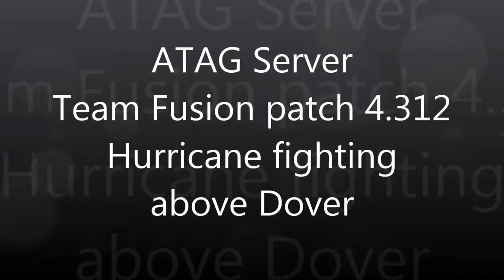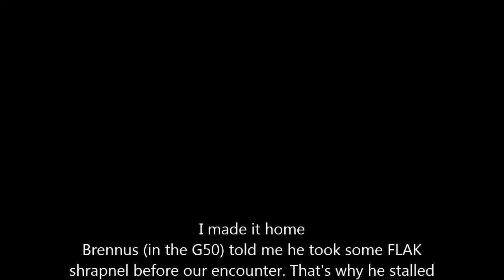[CloD] - Tango for 3 in a Hurricane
Server : ATAG
Patch Team Fusion 4.312